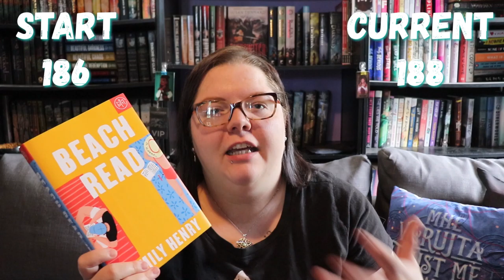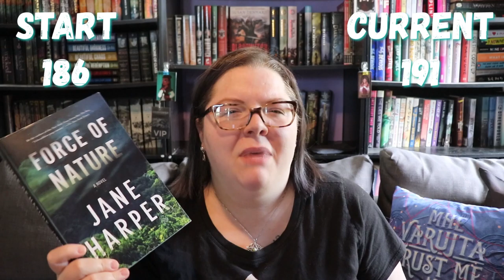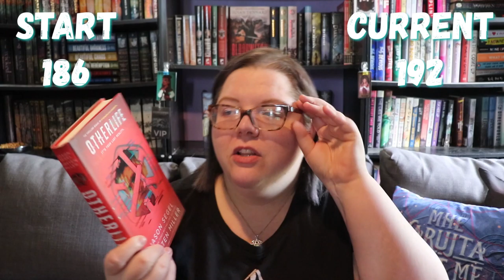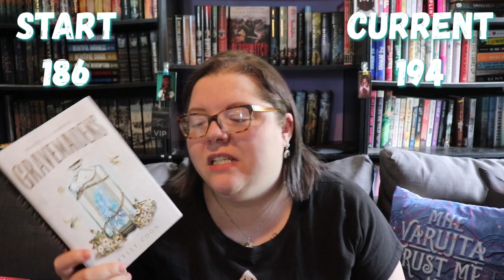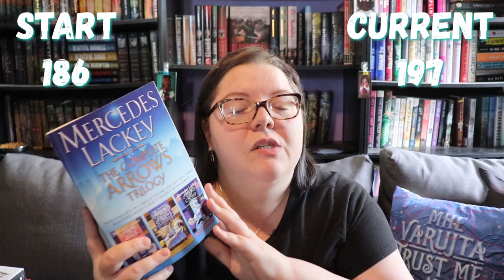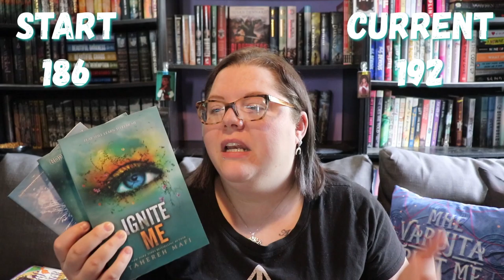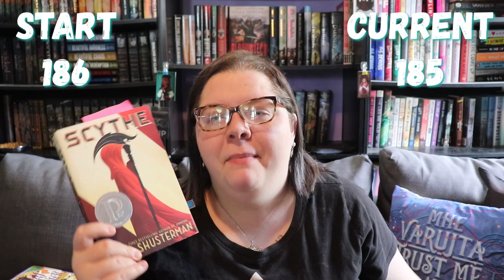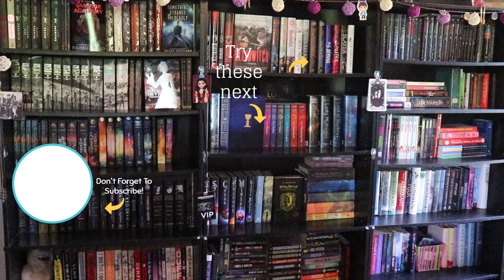April TBR Takedown | Haul & UnHaul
Y'all, April was a crazy one. I hope you enjoy it!

1:15 Book Haul
9:45 April Reads
11:15 Unhaul